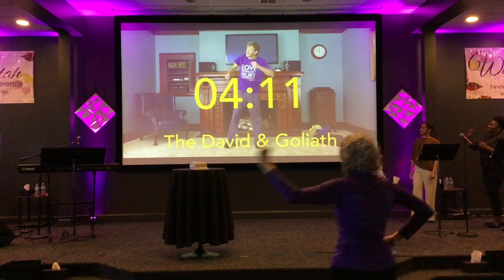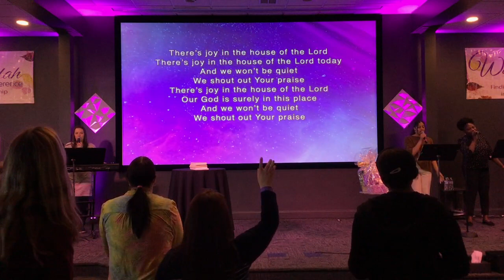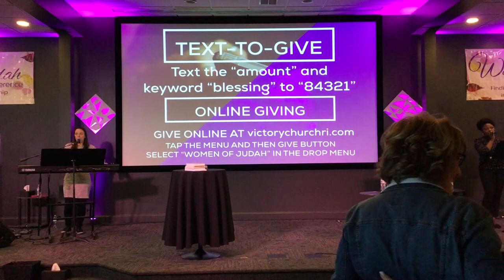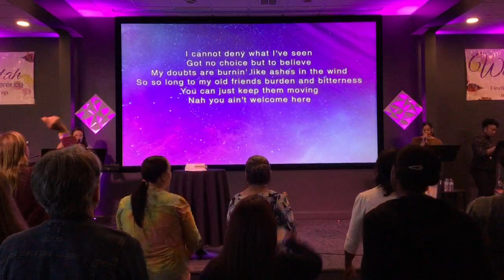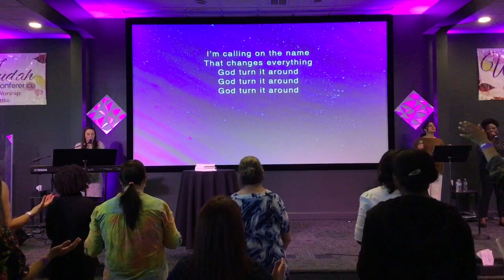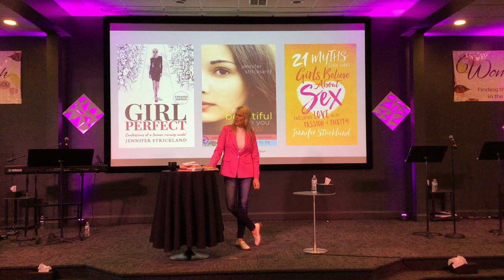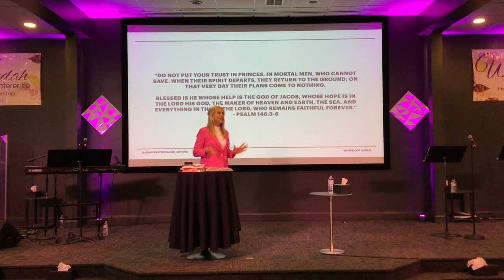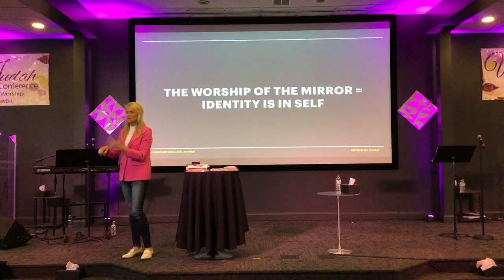WOJ Saturday Morning May 6 2023 jennifer Strickland